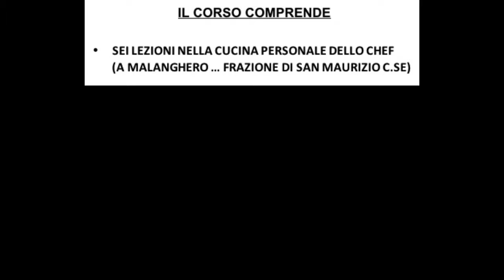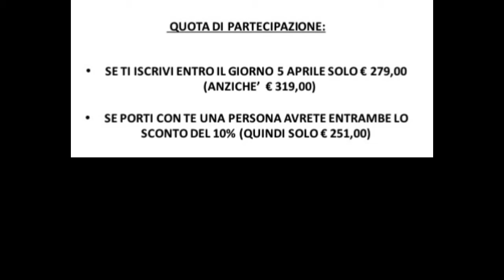VIDEO TESTIMONIANZE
Testimonianze dei partecipanti alla prima edizione del corso "6 sere in cucina"  - febbraio - marzo 2016